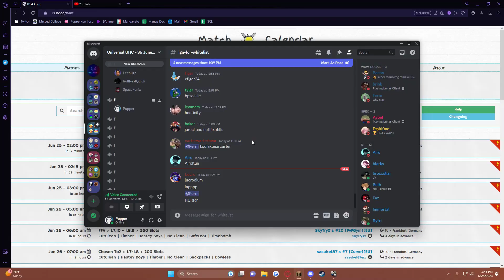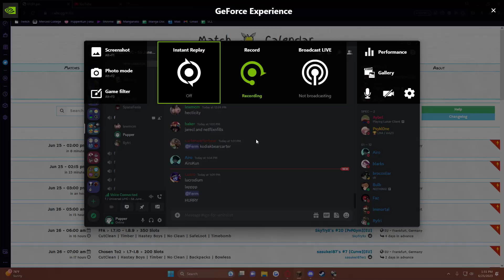Universal UHC S6 - Episode 3